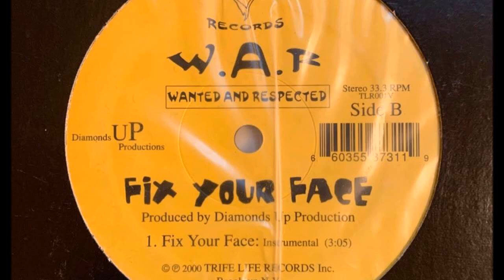WANTED AND RESPECTED - FIX YOUR FACE [2000]